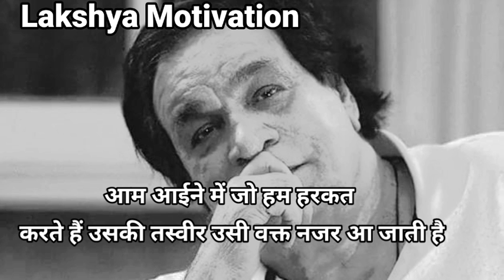🔥मगर जिंदगी वो आइना है।।kadarkhan motivation।।upsc motivation।। whatsabb status video's।।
❣️❣️❣️भाइयों बहनों प्लीज सपोर्ट कीजिएगा कोई भी सपोर्ट नहीं करता प्लीज आप लोग की वजह से हमारा चैनल grow हो सकता है इसलिए दोस्तों प्लीज हमारे चैनल को जरूर सब्सक्राइब कीजिएगा और इस वीडियो को ज्यादा शेयर कीजिएगा❣️❣️❣️❣️🙏🙏🙏🙏🙏🙏🙏🙏🎉🎉🎉🎉💯💯💯💯💯💯